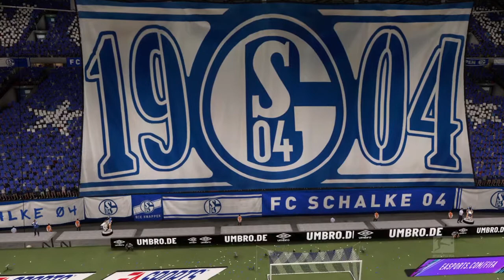Fifa 21 Karriere S04 Saison 5 #225 Bundesliga 12. Spieltag Schalke - Dortmund